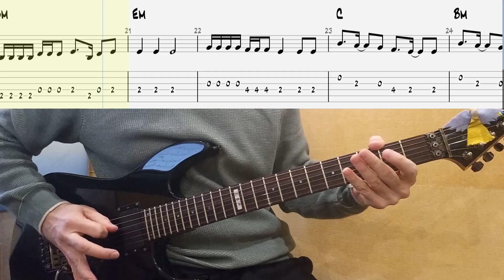Dua Lipa - Break My Heart 2020 на гітарі